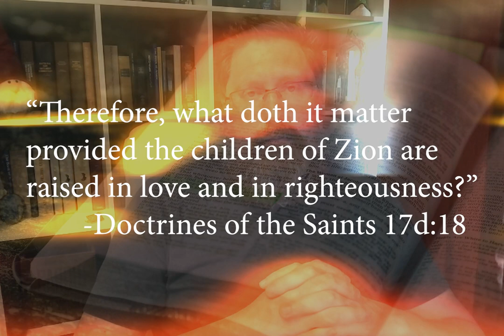Mormonism and the War on the Family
"Therefore, what doth it matter provided the children of Zion are raised in love and in righteousness?" -Doctrines of the Saints 17d:18